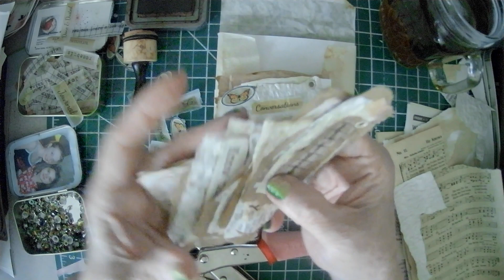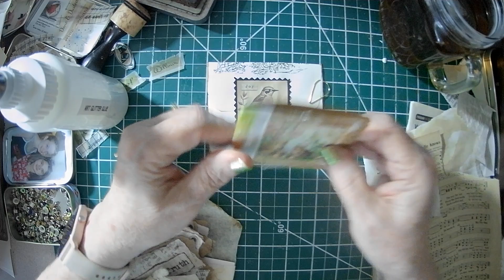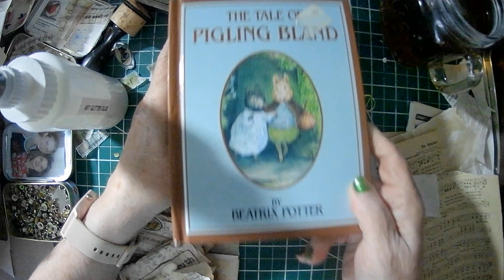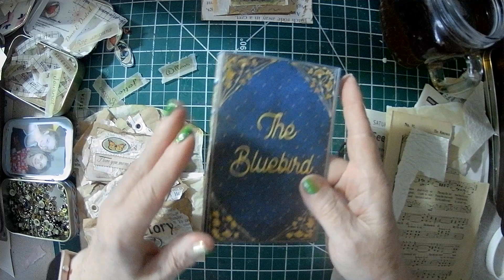Pretty Little Book Plates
Hello Crafty Friends, Sparkle here . . . thank you for joining me in the studio today! First of all I wanted to give a big thank you and hug to all my subbies who sent kind thoughts my way as I underwent gallbladder surgery last week.  I am slowly working my way back to the studio and hope to be featuring some crafty videos in the next few days.

Today, I am featuring some pretty little book plates which were inspired by the gifted to me papers from my brother-in-love.  I added some neutral background papers, packing paper etc. to make some simple yet functioning book plates.

The little books I showed in my video came from the wonderful Patricia @patreskapapers and her Facebook group.  You will be delighted to make some of these lovely books.